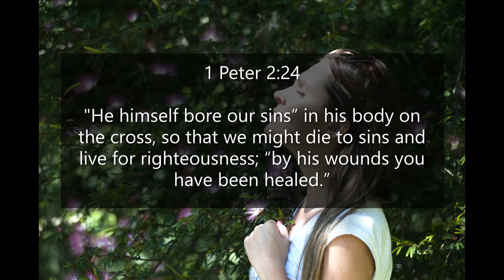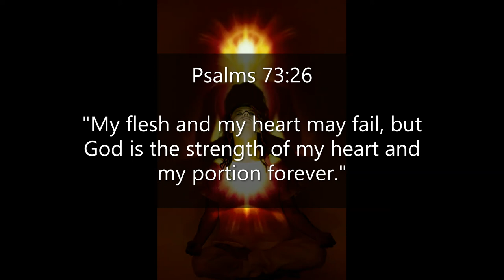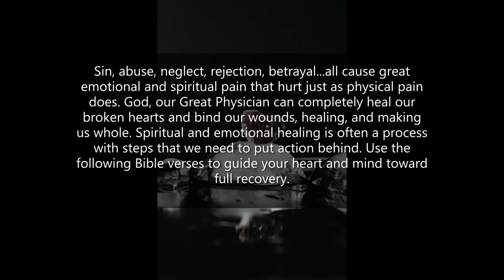Inspirational Quotes - About Spiritual and Emotional Healing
If you like Inspirational Quotes - About Spiritual and Emotional Healing video, please do not forget to hit the subscribe button and the bell icon to notify you, we are uploading new inspirational quotes every day.